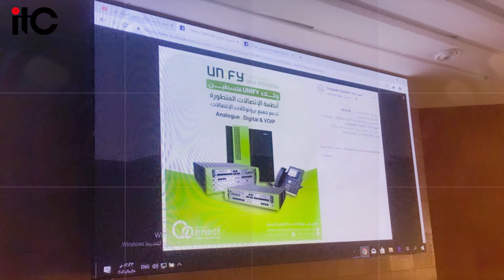itc P2 .5 LED Video Wall applied to Qudus University Rafah branch，Palestinian.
This project is a 12 sqm seamless LED video wall, which features ITC’s  P2.5mm product. Design and good uniformity. Perfect replacement for the LCD display. Die-cast aluminum cabinet, guarantee you a flat and seamless screen lightweight.